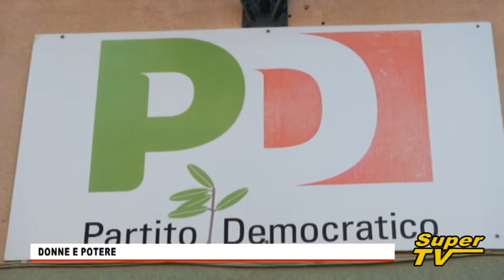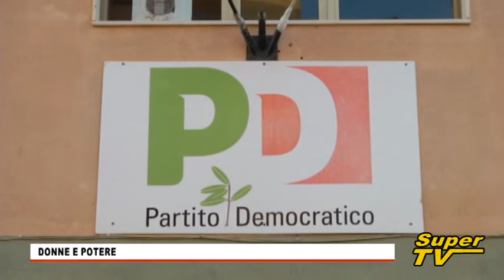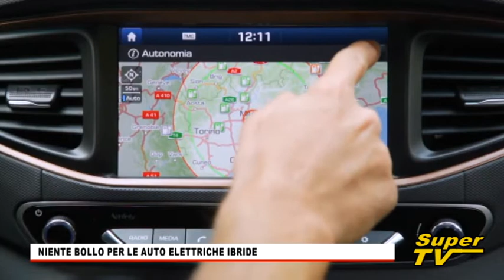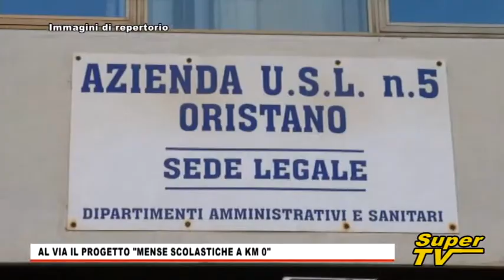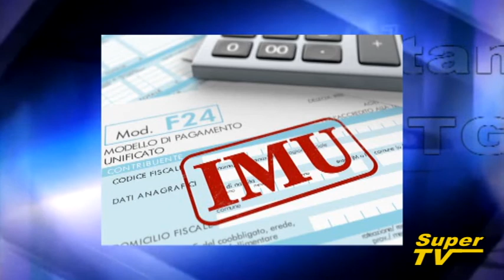TG Oristanese del 25 MAGGIO 2018